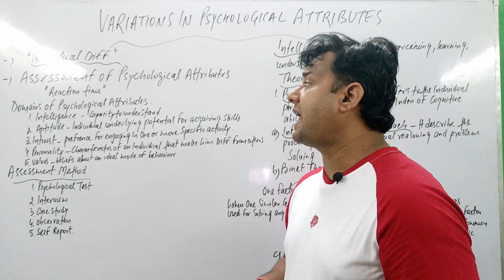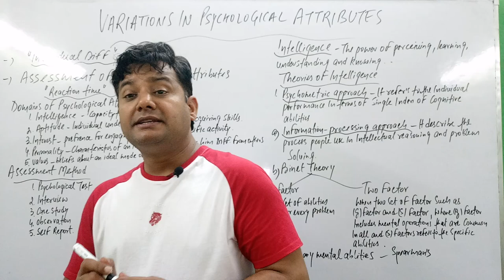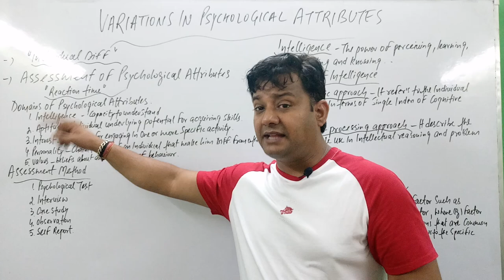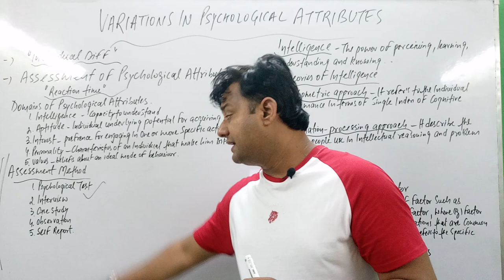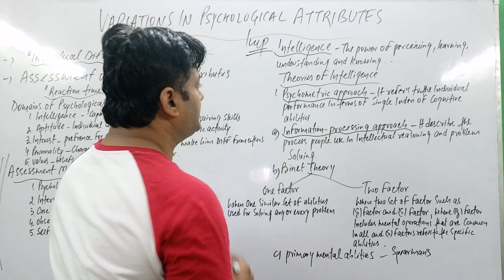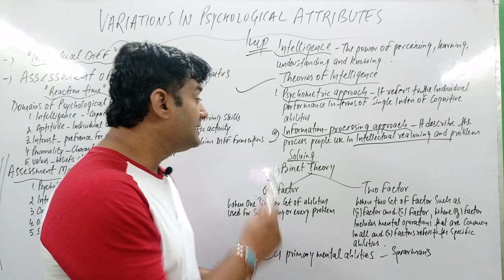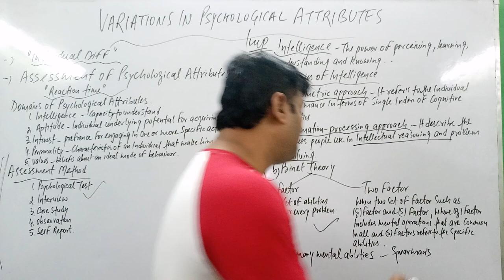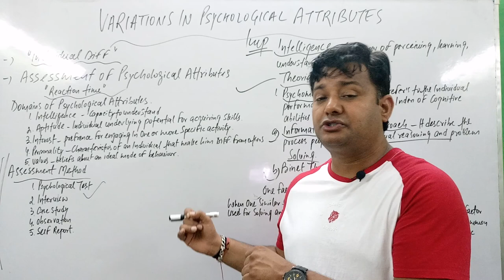Variation in psychological attributes class 12(part 1)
Individual differences
Assessment of psychological attributes
Domains of psychological attributes
Assessment method
Psychometric approach